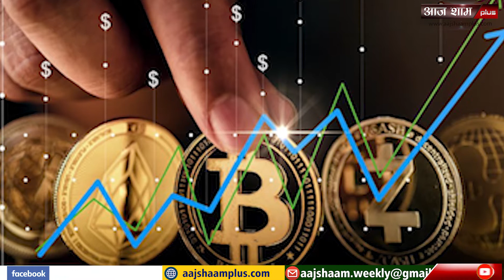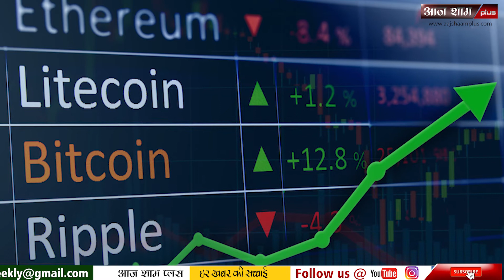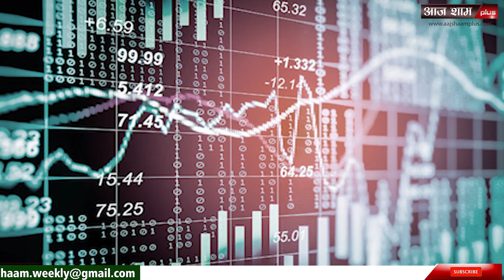Cover Story | क्रिप्टो करेंसी को लेकर भारत में क्या योजना बन रही है? | Raghav Jain